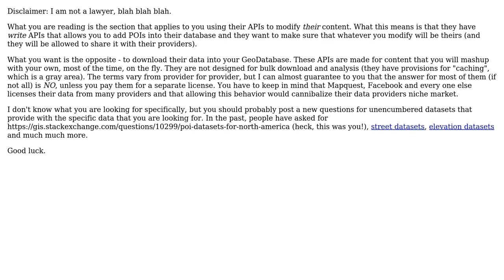GIS: MapQuest License